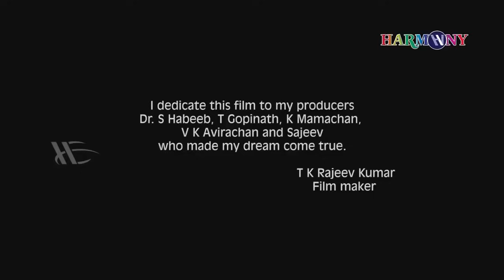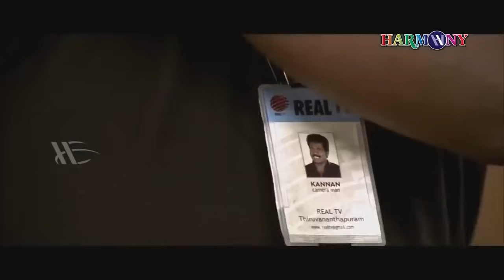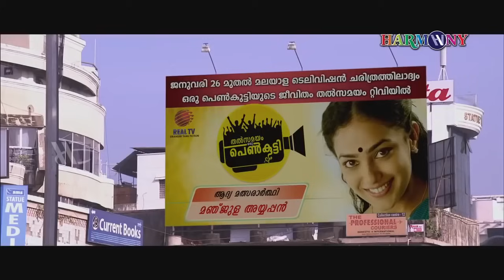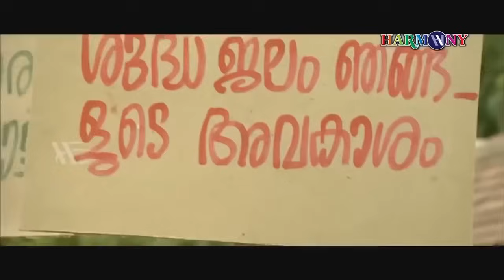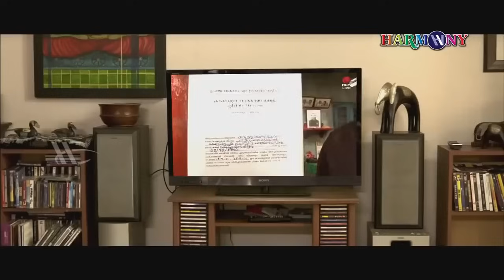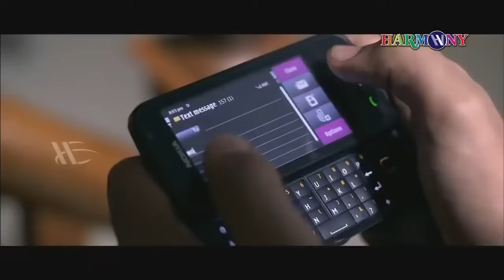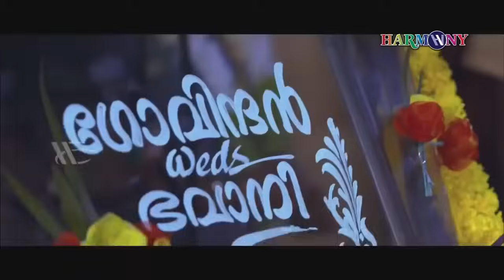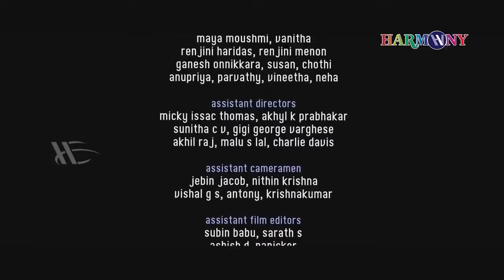Thalsamayam Oru Penkutty | Malayalam Full Movie | Nithya Menon | Shwetha Menon | Unni Mukundan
Thalsamayam Oru Penkutty is a 2012 Indian Malayalam satirical comedy-drama film directed by T. K. Rajeev Kumar, starring Nithya Menon, Shweta Menon, and Unni Mukundan in the lead roles

Directed by : T. K. Rajeev Kumar
Written by : Sunny Joseph, Manuel George
Starring : Nithya Menon, Shwetha Menon, Unni Mukundan
Cinematography Vinod Illampally
Edited by : B. Ajithkumar
Production company : Reel 2 Reel Cine Productions
Distributed by : Central Pictures

|| ANTI-PIRACY WARNING ||